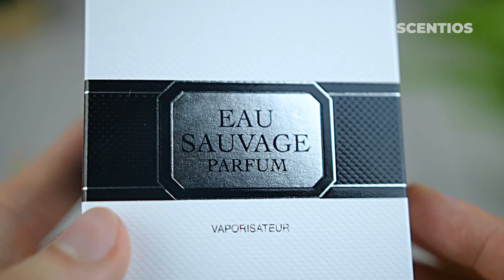Eau Sauvage & Eau Sauvage Parfum - Dior Unboxing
ASMR unboxing Dior's "Eau Sauvage PARFUM 2017" and "Eau Sauvage 1966".

Eau Sauvage PARFUM 2017 is the 100ml bottle and for the classic Eau Sauvage it's the 50ml bottle. Absolute classic scent.